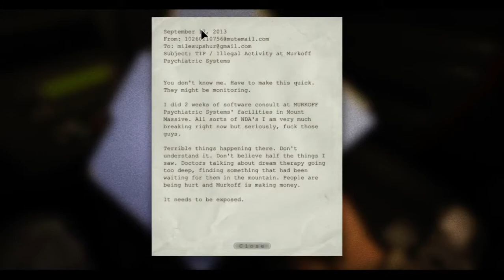Outlast - ''Joc Horror?'' [Ep1]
Salut fratiilor! Si bine v-am gasit un cu un nou episod dintr-o noua serie, de ''Outlast'', daca va placut nu ezitati sa apasati butonul de Like, daca nu cel de Dislike, Share + Subscribe!